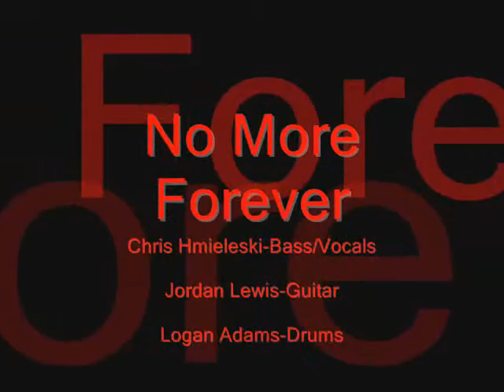Kryptonite-3 Doors Down Cover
This is No More Forever playing Kryptonite by 3 doors down. We got 3rd place for this song so enjoy.